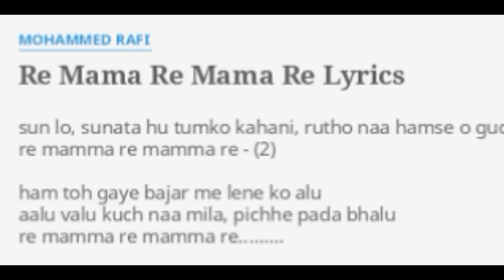रे मामा रे मामा रे | Re Mama Re Mama | Hindi Nursery rhymes for children and kids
sun lo, sunata hu tumko kahani,
rutho naa hamse o gudiyo kee rani
re mamma remamma re

ham toh gaye bajar me lene ko alu
aalu valu kuch naa mila, pichhe pada bhalu
re mamma re mamma re.

ham toh gaye bajar me lene ko lattu
lattu vattu kuch naa mila, pichhe pada tattu

ham toh gaye bajar me lene ko roti
roti voti kuch naa mili, pichhe padi moti